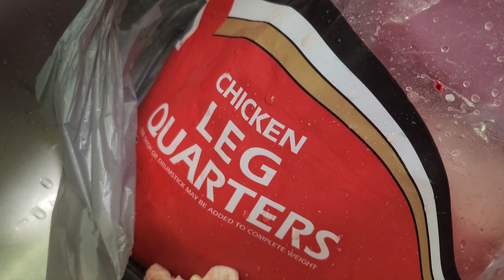Ahorra Dinero Así (en el chamorro)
Adán y Gregory